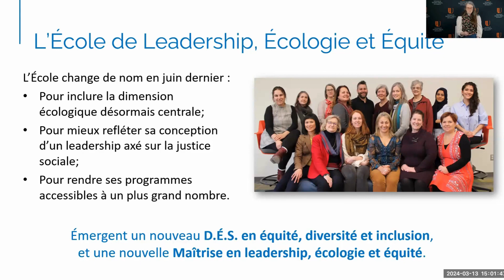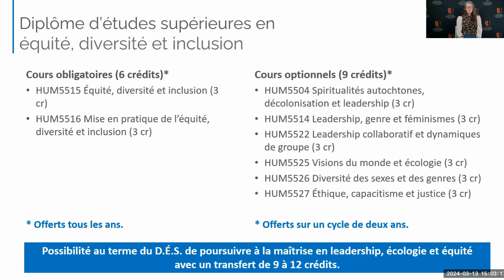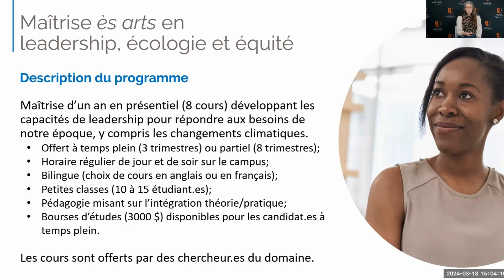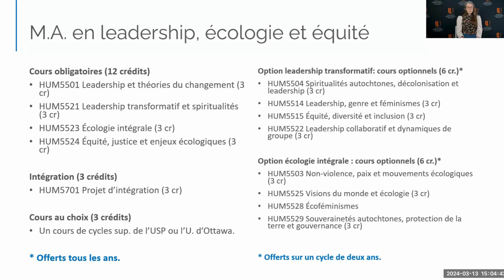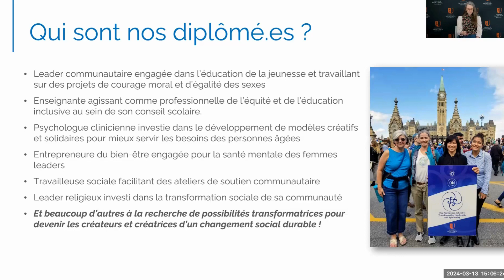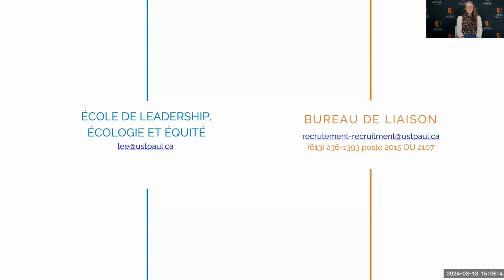École de leadership, écologie et équité